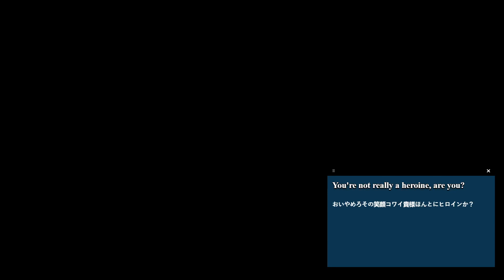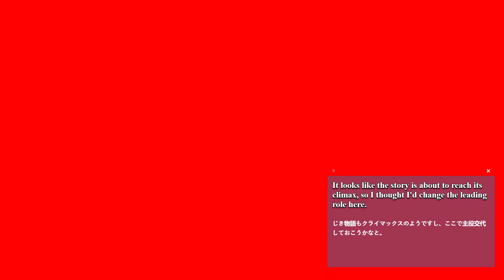Teach me, Ciel-sensei! 11